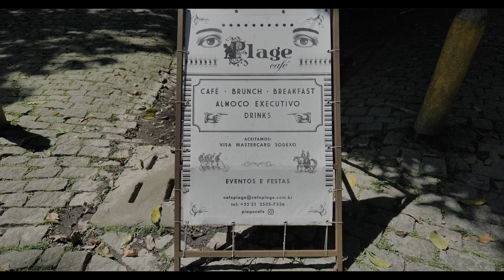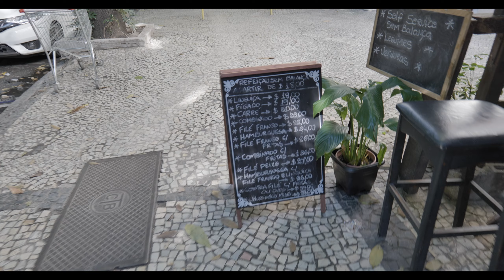What NOT to do in Rio de Janeiro Leblon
Here's what you need to know before going to RIO! The do's and don'ts for tourists. Be like a local and enjoy your time better in Rio, the beaches, and the people and the nature!
The best beaches seen are Leblon, Ipanema, Arpoador and Copacabana.